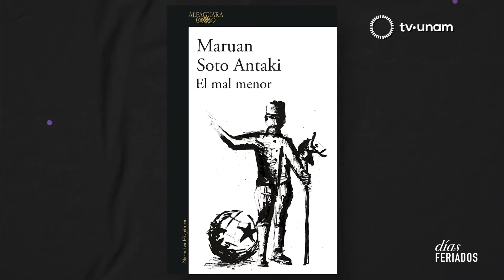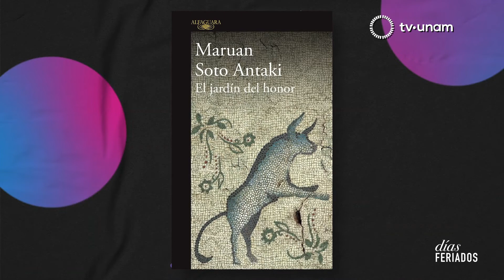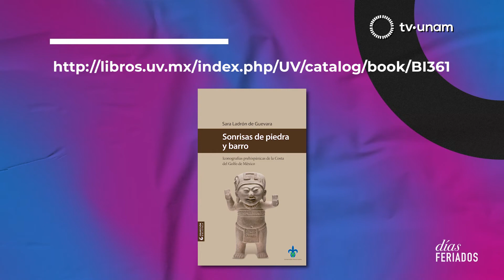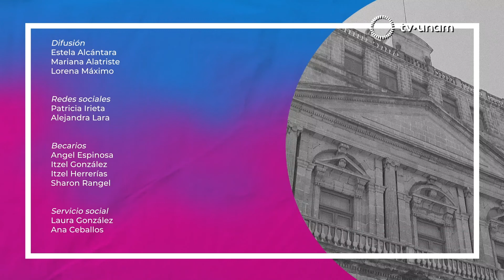Días Feriados. Invitada Delia Salazar. FIL del Palacio de Minería 2021.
Julia Santibáñez y Laura García presentan un programa de historia y ciencia. Siglos de plabras reflejados en infinidad de libros. Pedro Miguel presenta su reciente novela “El ultimo suspiro del conquistador”. La invitada de este programa, la Dr. Delia Salazar que habla sobre la reflexion, postura y narrativa de la conquista actualmente. Maruan Soto habla acerca de su inquietud por combinar la historia y la marrativa y tambien, su forma de construcción literaria.